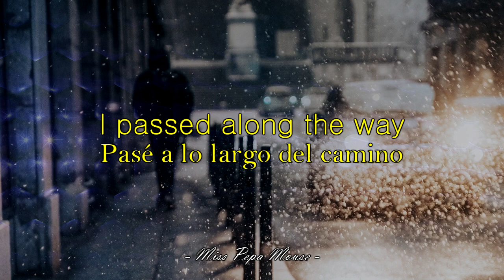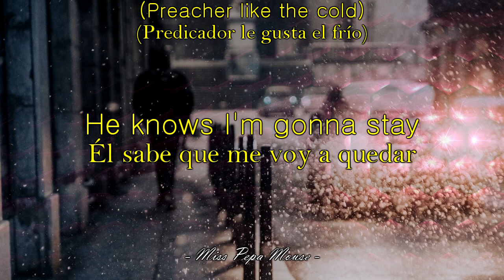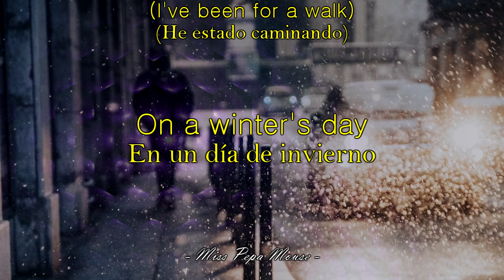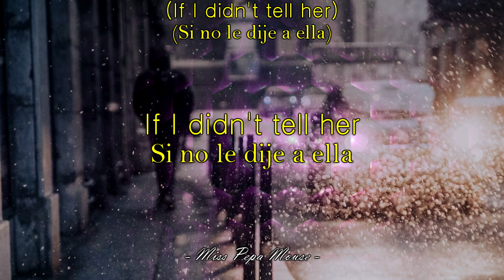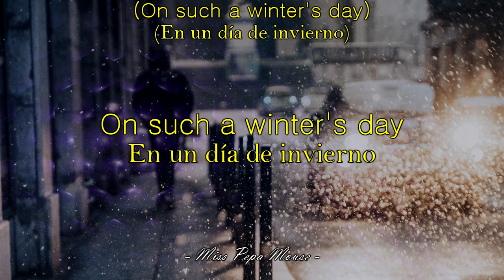The Mamas & the Papas - California dreamin' (Letra Español//Lyrics)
[California dreamin']
Álbum: California Dreamin'